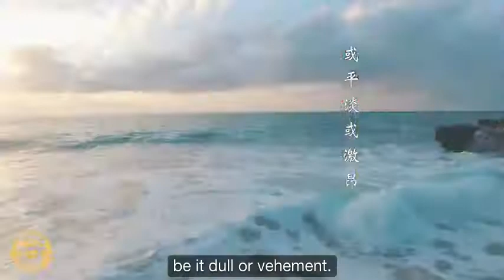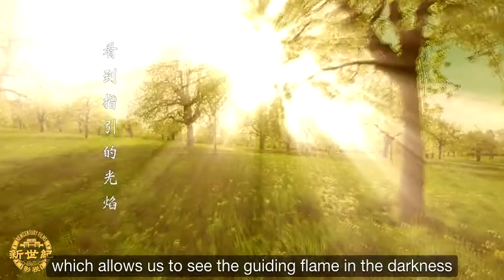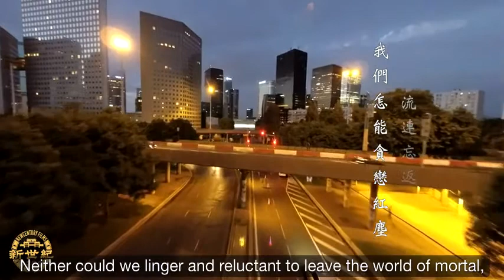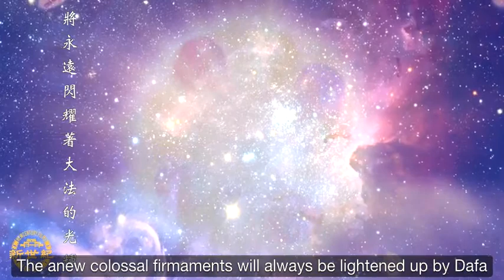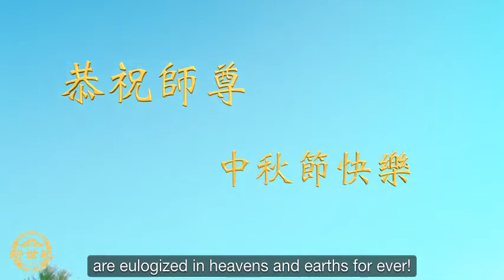Gratitude to Master in Mid-Autumn Festival